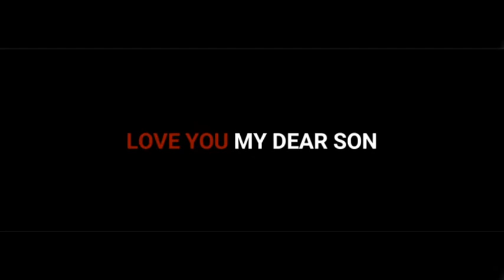BABY BIRTH PROMO BY ABHINANDAN STUDIO , MANSA CONT. 98157-68514 , 98726-02200